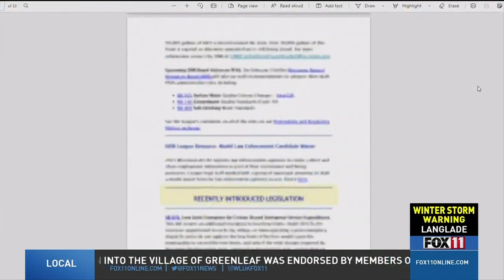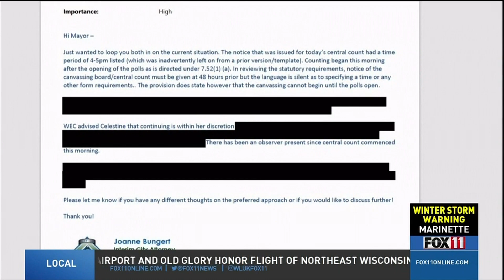You Decide 2022